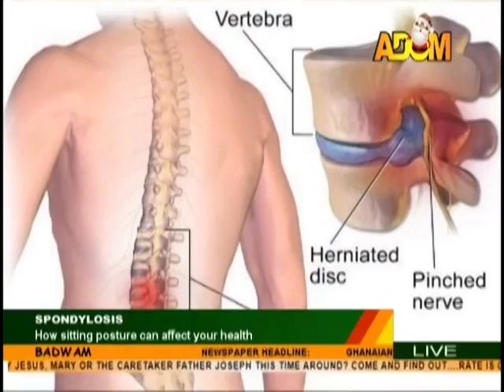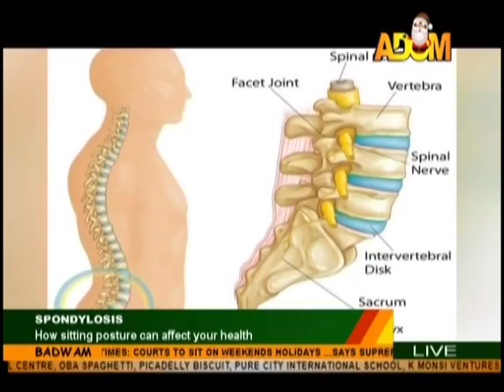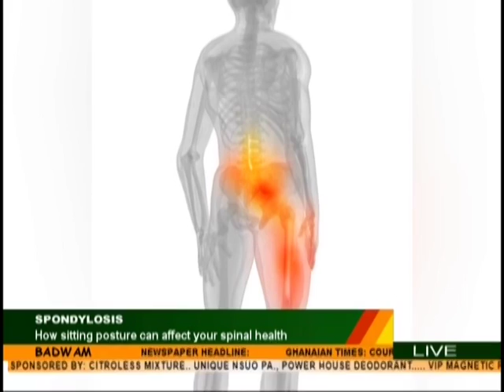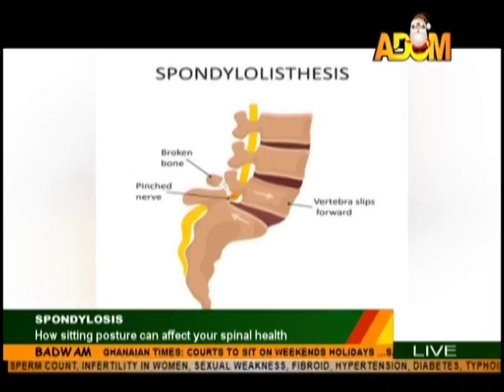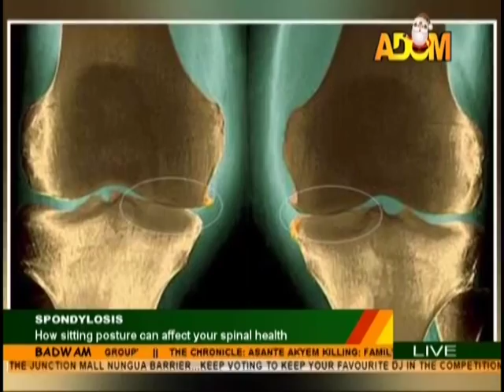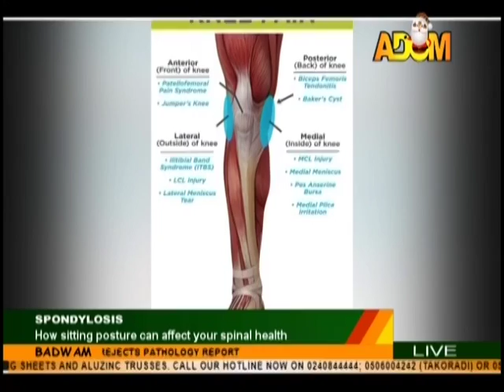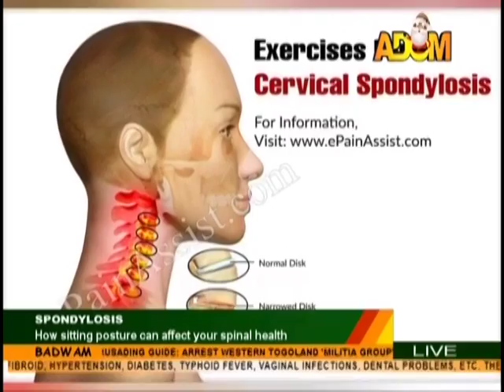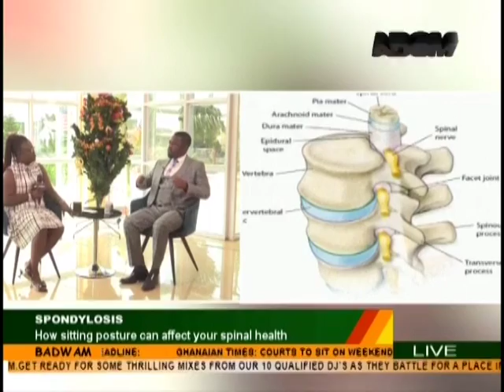Spondylosis - Badwam on Adom TV (19-12-19)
How sitting posture can affect your spinal health